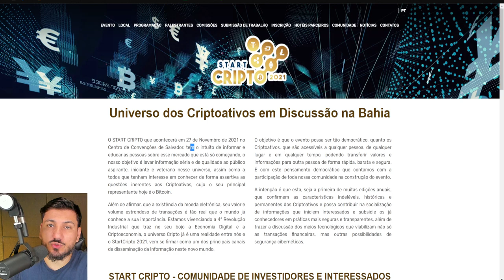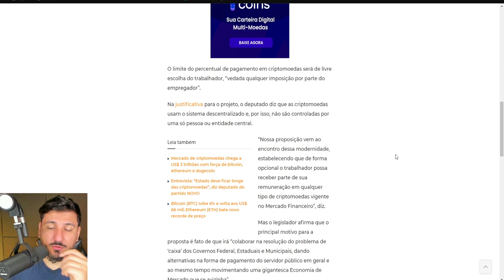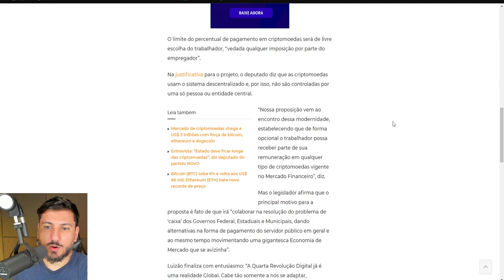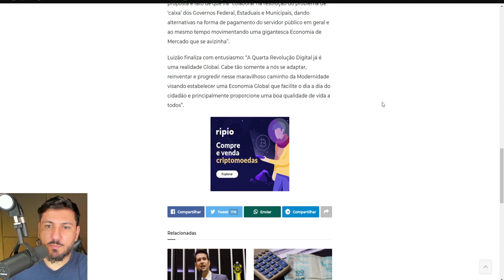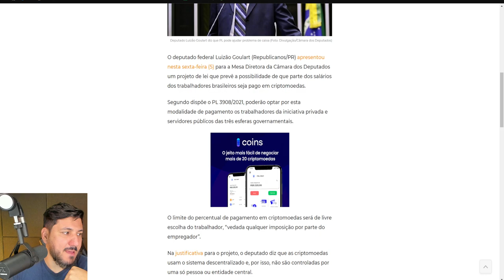CONHEÇA O NOVO PROJETO DE LEI DO BITCOIN, SEM PÉ NEM CABEÇA...